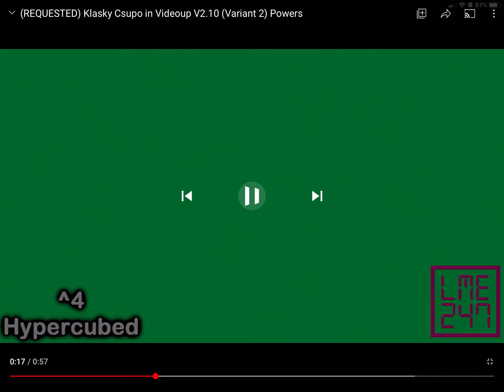Klasky Csupo In Videoup V2.10 (Variant 2).HYPERCUBED